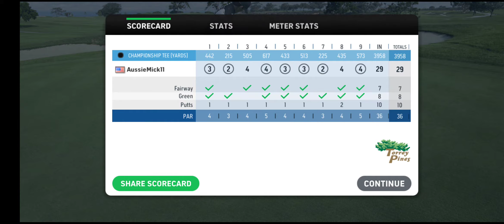wk39 multiround Torrey Pines B9 (29)